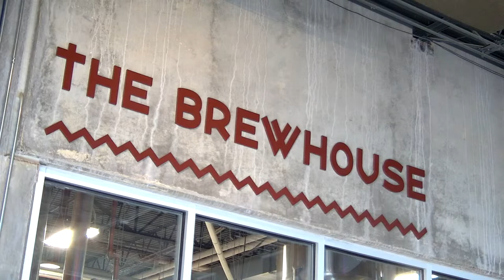Taylor Scott Band Live From New Terrain Brewing Golden Colorado 6/30/2022